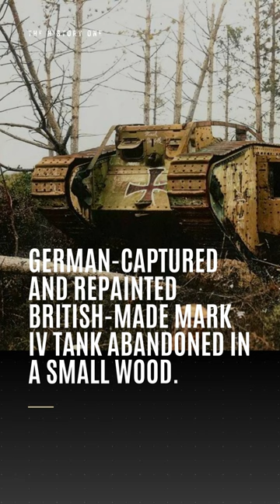The Machines That Changed the Face of War - I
When Europe's armies marched to war in 1914, they had little idea of the technological revolution that awaited them. By the end of World War I,
rapid-fire guns, aerial bombardment, armored vehicles, and chemical weapons had forever changed the face of warfare.
45 Photos of WWI Technology: 💣 The Machines That Changed the Face of War, History in Color